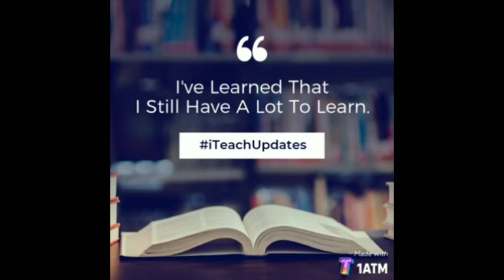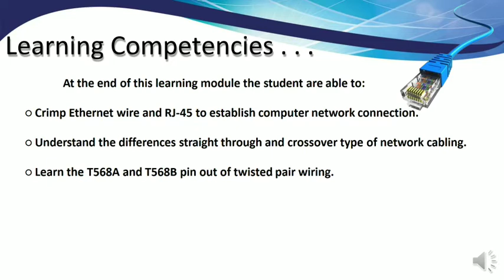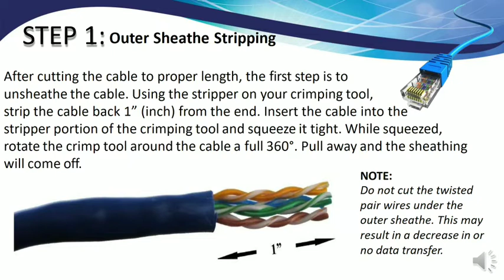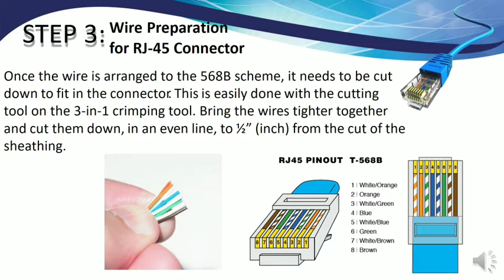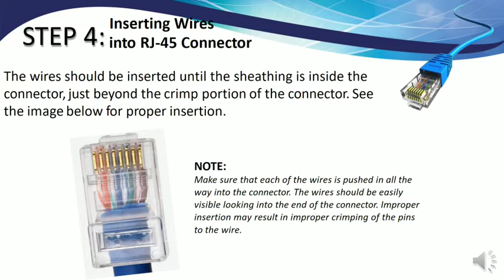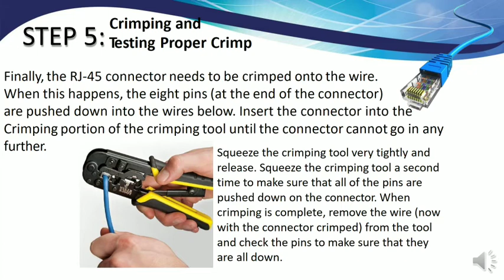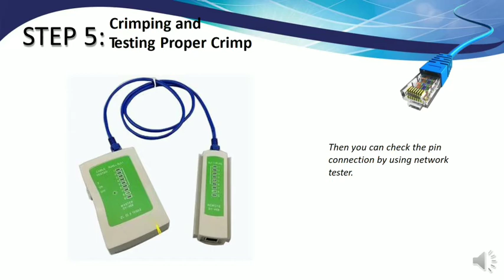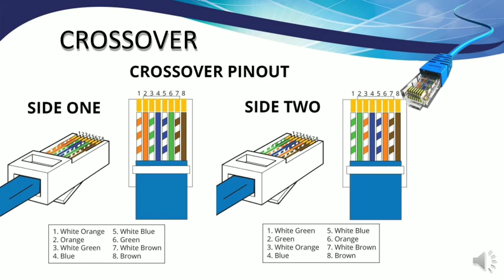Crimping Ethernet and Rj-45 | Computer System Servicing NC II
no copyright and infringement intended